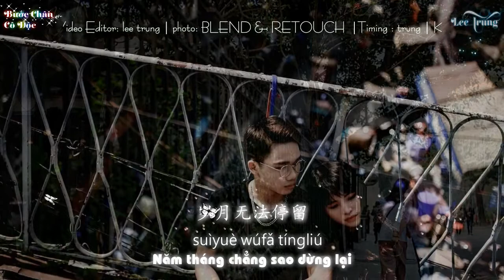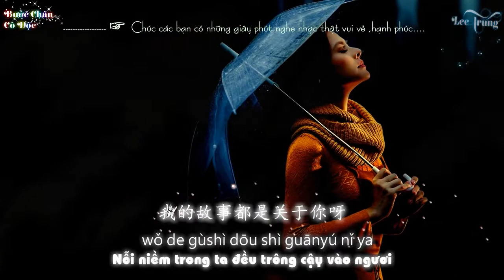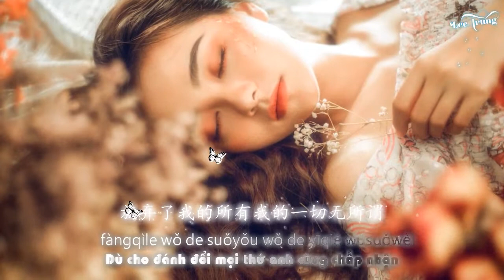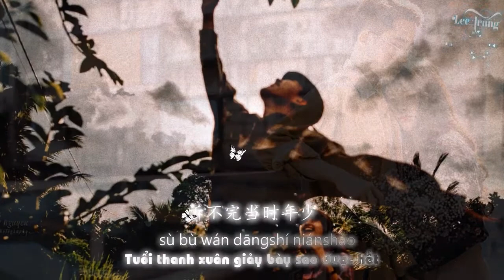Giấy Ngắn Tình Dài [ Bản Chuẩn ]- Làn Khói Trắng Band- 纸短情长 - 烟把儿乐队 [ Vietsub kara - China sub]